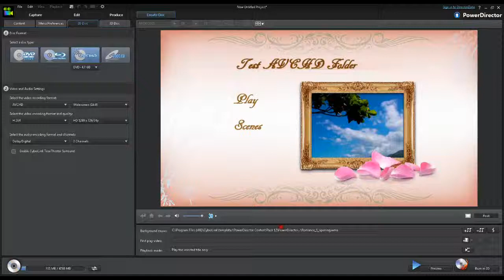Tutorial Burn AVCHD folder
Tutorial on how to create a AVCHD Disk Folder in Powerdirector 12